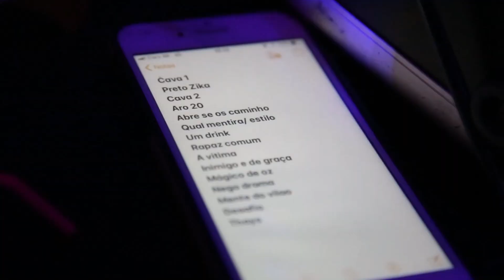Edi Rock no Festival Móoca Original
Show realizado no Festival Móoca Original (16/09/18) em São Paulo.

Imagens e Edição: Felipe Medeiros
Produção: Clayton Vasconcelos